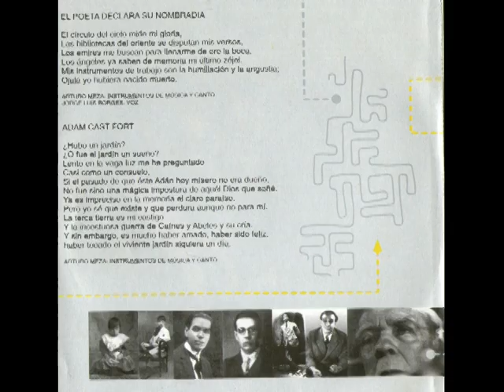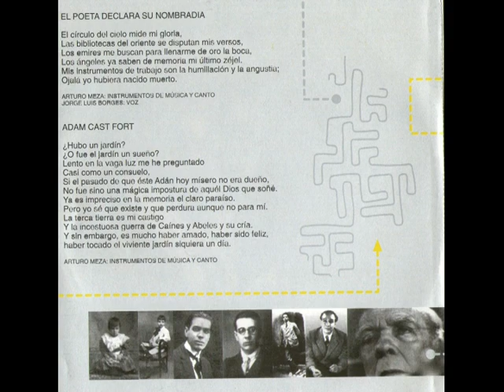Arturo Meza - El Poeta Declara su Nombradía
De 1999 - Homenaje a Borges

EL POETA DECLARA SU NOMBRADÍA

El círculo del cielo mide mi gloria,
las bibliotecas del Oriente se disputan mis versos,
los emires me buscan para llenarme de oro la boca,
los ángeles ya saben de memoria mi último zéjel.
Mis instrumentos de trabajo son la humillación y la angustia;
ojalá yo hubiera nacido muerto.